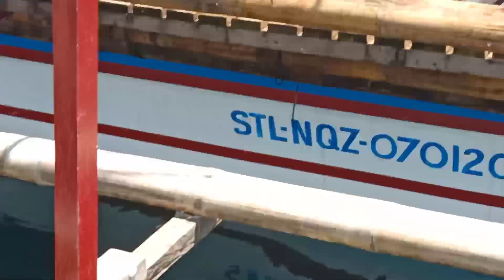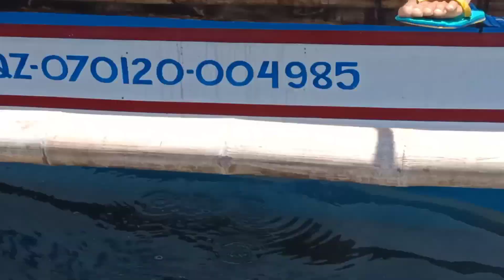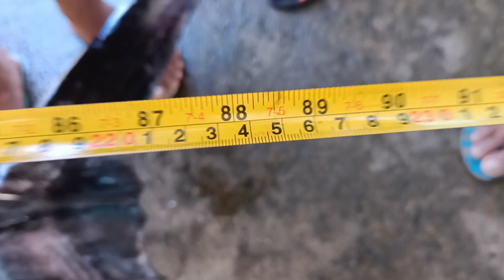malakalabaw Ang laki 220cm Ang haba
pasinsya na kayong lahat mga kadongyang Kung nagpalit Po Tayo ng code at sinasab na mga kabuddy KC Po ay ganyan Po talaga Ang tinatawag ko sa aking mga kaibigan at pasinsya narin Po kayo kung ung iba Kung vedio ay walang nakalagay na paliwanag sa description itung vedio na ito ay tungkol Po ito sa Isang malakalabaw Ang laki at 220cm Ang haba
  at 46pcsbig tuna na dala ng bangkang nelmar Taga bungliw